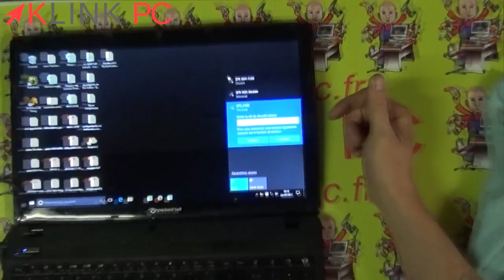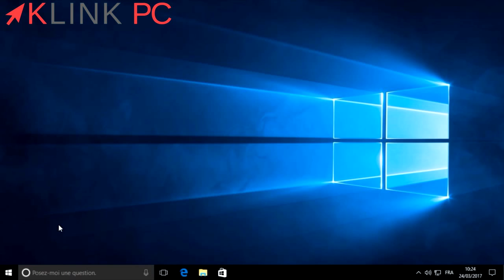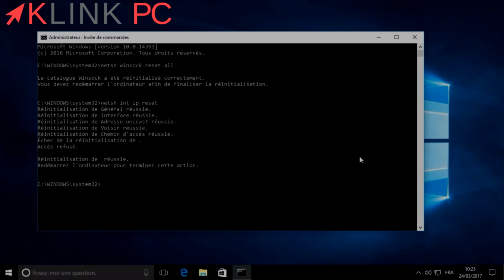Deux solutions ✅ pour connexion Wifi impossible sur Windows 10 📶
commandes à taper :
netsh winsock reset all

Dans cette vidéo, je vous explique comment résoudre un problème de connexion wifi.
Les 2 méthodes ont débloquées plusieurs de mes clients.